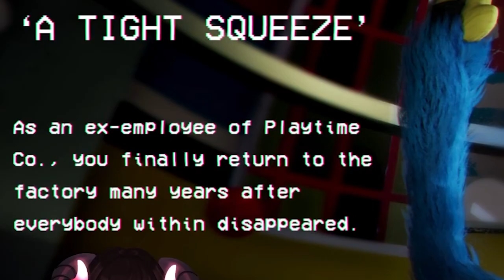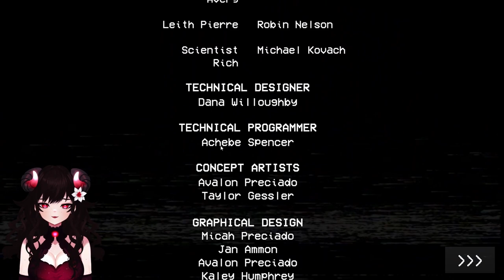My WORST Nightmare!! - Poppy Playtime Chapter 1 Full Playthrough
Watch this full playthrough of Poppy Playtime Chapter 1 to see all the spooky and thrilling moments in this popular horror game! Get ready for some scares and surprises as you follow along with the gameplay.